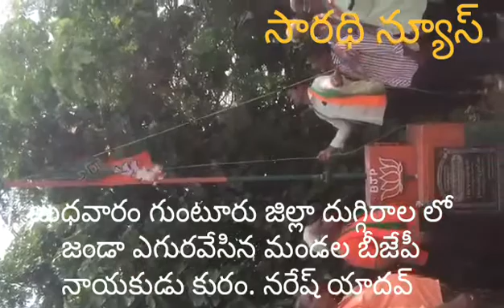budhavaramu guntur zilla duggirala lo janda egaravesina bjp nayakulu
duggirala